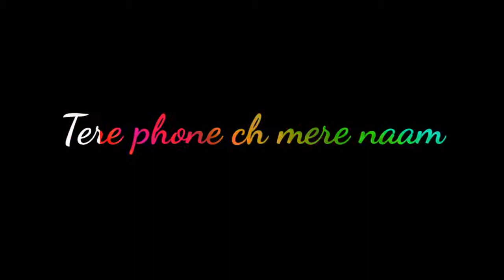Kalla shona nai new WhatsApp status